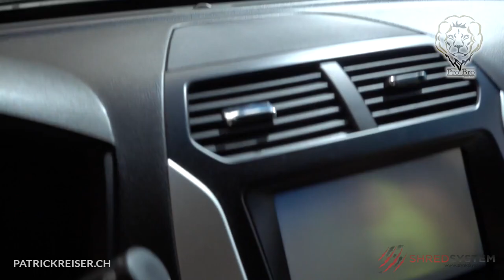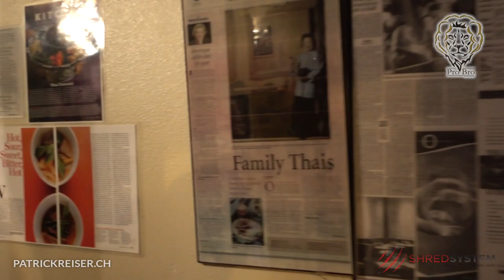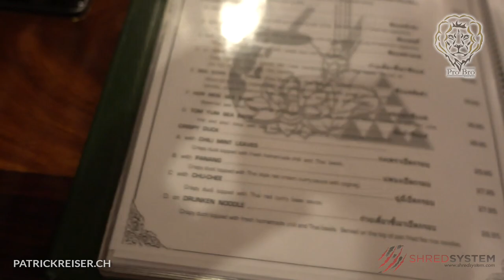Was läuft in Vegas? - Doug Miller | Larissa Reis | Beard Gainz!